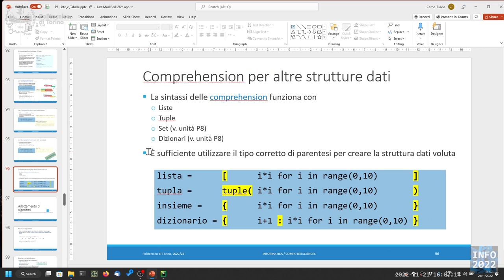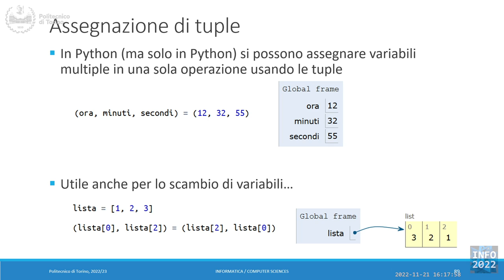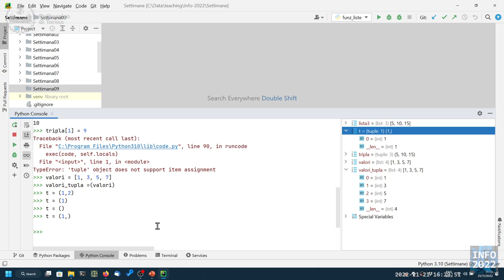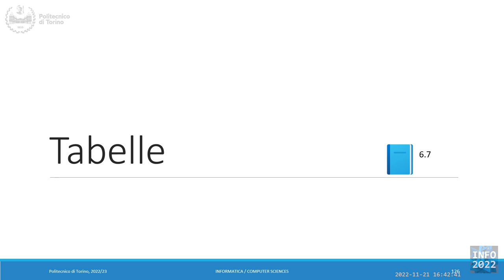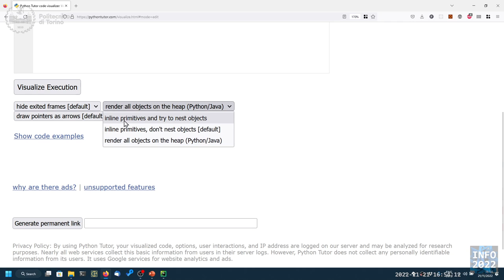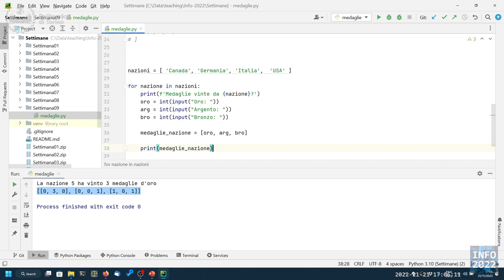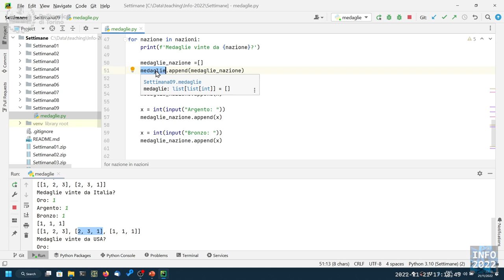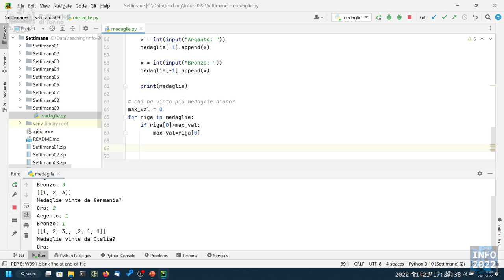Informatica2022-L24: Tuple. Introduzione alle tabelle.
Lezione 24 (21/11/2022): Tuple. Introduzione alle tabelle.